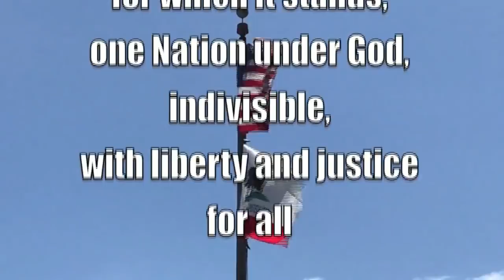6 17 19